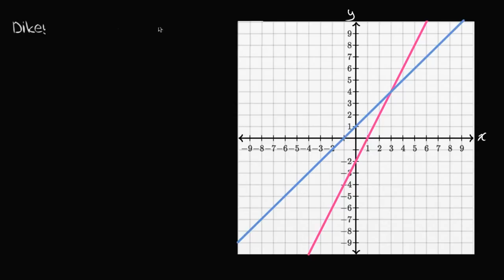Eğim (Matematik / Cebir)